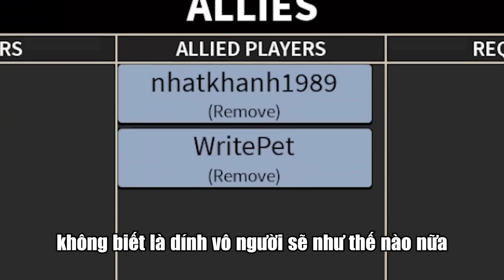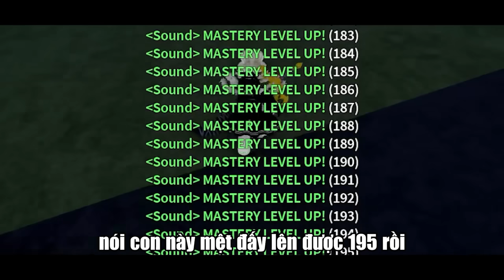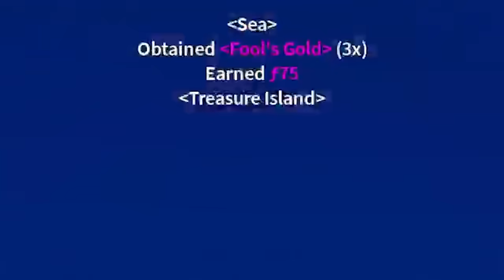Hướng Dẫn Chi Tiết LẤY FULL ITEM UPDATE 20 Của Blox Fruits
↓ 𝐓𝐡𝐞𝐨 𝐝õ𝐢 𝐭𝐡ị𝐧𝐡 𝐪𝐮𝐚 𝐜á𝐜 𝐥𝐢ê𝐧 𝐤ế𝐭 𝐧à𝐲 ↓
🔔 Đừɴɢ ǫᴜêɴ ʟɪᴋᴇ ᴠà ĐĂɴɢ ᴋÍ ủɴɢ ʜộ ᴛʜỊɴʜʜ ɴʜé !!

0:00 Giới Thiệu
0:29 Đảo Mới
1:18 Thuyền Rework
3:12 Chỗ Enchant Mới
3:49 Cày Mas Trái Rocket
4:30 Showcase Rocket
5:00 Cày Mas Trái Sound
6:08 Showcase Sound
7:05 Cày Mas Trái Mammoth
7:51 Showcase Mammoth
10:32 Vị Trí Melee Mới
11:32 Cách Lấy Anchor
14:21 Cày Mas Anchor
14:41 Showcase Anchor
15:09 Cách Tìm Leviathan
16:01 Đánh Leviathan